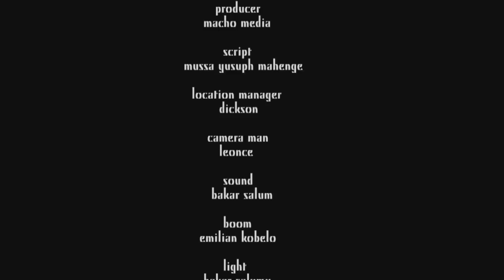SHOBO DUNDO 5